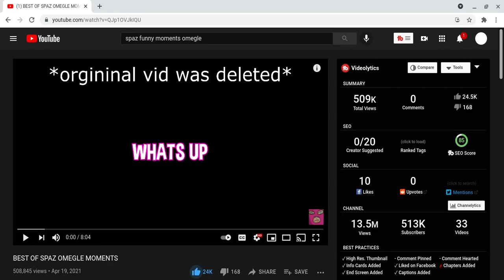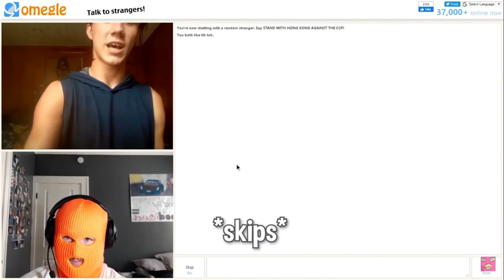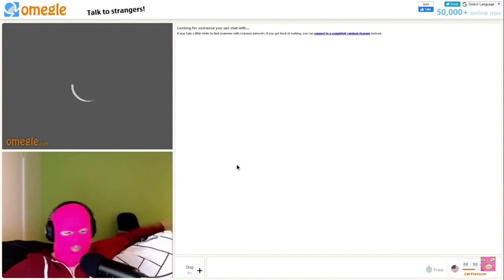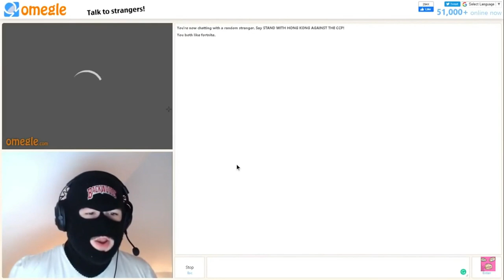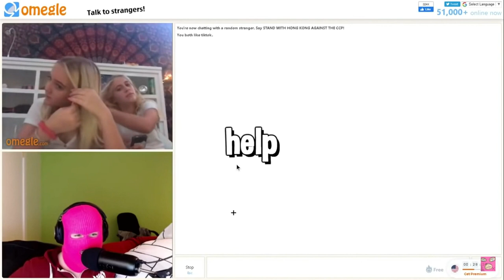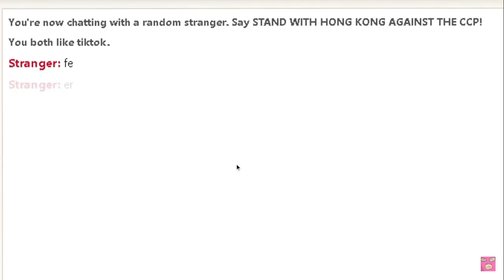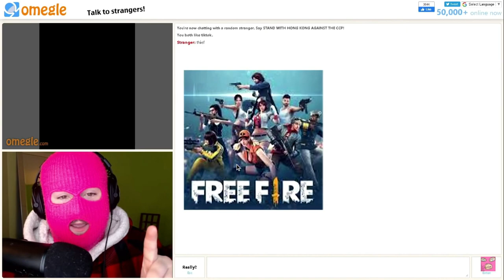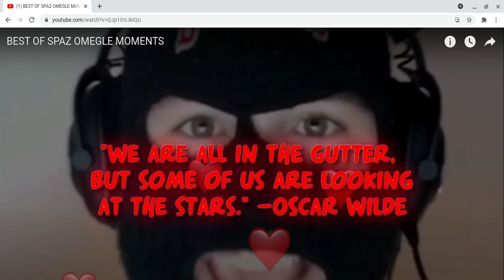LLOOLL!!BEST OF SPAZ OMEGLE MOMENTS!!